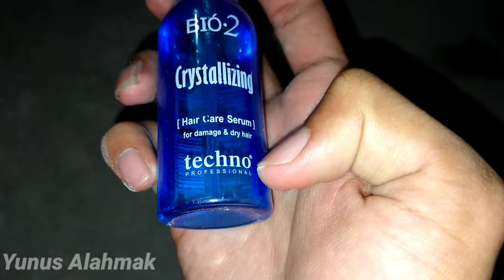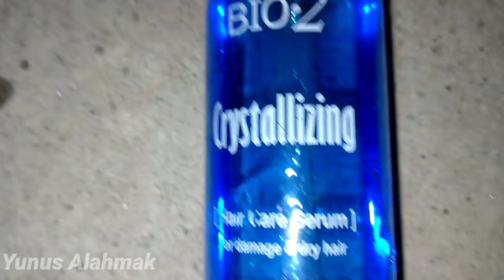SERUM RAMBUT BIO 2 CRYSTALIZING REVIEW 002.04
Di video ini saya review dan bahas serum rambut atau hair serum bio 2 , jadi ini di produksinya di Medan Sumatera Utara dan terdapat juga bisa di toko online dan peralatan kosmetik lainnya bahkan udh banyak juga di jual di salon salon kecantikan loh 25k kalau saya tidak salah sekitar satu tahun lalu, namun ini sangat berguna dan berfungsi untuk meluruskan rambut, melembabkan rambut dan menutrisi rambut agar tetap lembab dan berkilau dan rambut tidak rontok. semoga bermanfaat